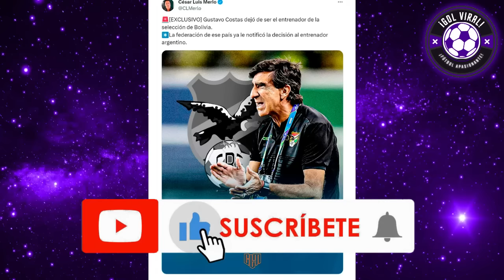¡PRENSA BOLIVIANA MINIMIZA A PERÚ! TRIUNFALISTAS! BOLIVIA VS PERÚ ANÁLISIS! "PERUANOS SON GANABLES"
¡POLEMICO ANALISIS! Periodistas BOLIVIANOS DESCALIFICARON a la SELECCIÓN PERUANA y ANALIZARON A GUSTAVO COSTAS TRAS SER DESTITUIDO DE SU CARGO en la SELECCIÓN BOLIVIANA!

¡BOLIVIANA A LA DERIVA! LA FEDERACION BOLIVIANA SACÓ DE SU CARGO A GUSTAVO COSTAS TRAS MALOS RESULTADOS!! ¿QUIEN SERÁ EL NUEVO ENTRENADOR DE LA VERDE?

PERIODISTAS BOLIVIANOS ANALIZARON A SELECCION PERUANA Y CONSIDERAN QUE SE LE PUEDE GANAR!! "PERUANOS SON GANABLES"

ANALISIS PREVIA BOLIVIA VS PERÚ POR ELIMINATORIAS, EN LA PAZ! DEBATE "SON PURO VIEJO"

LAPADULA VS BOLIVIA? PODRÍA SER TITULAR